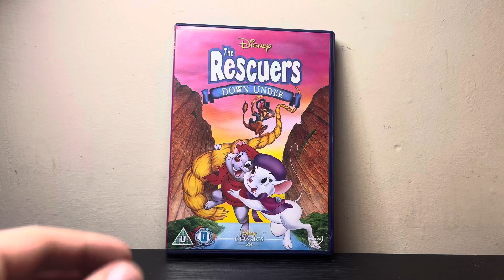The Rescuers Down Under (UK) DVD Unboxing - Disney Classics